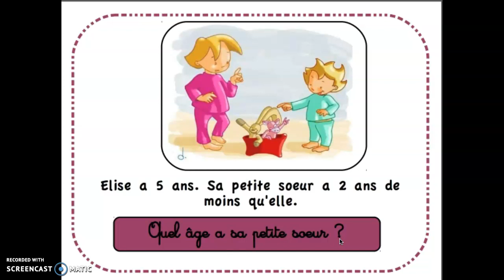Réponse énigme 22